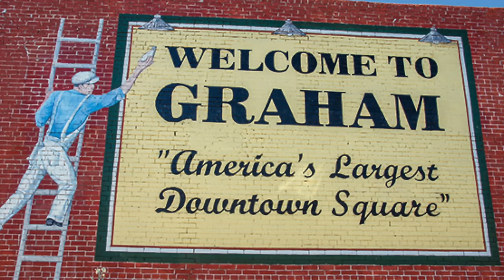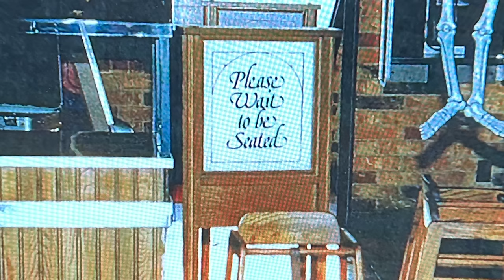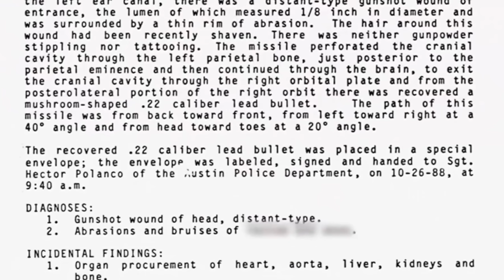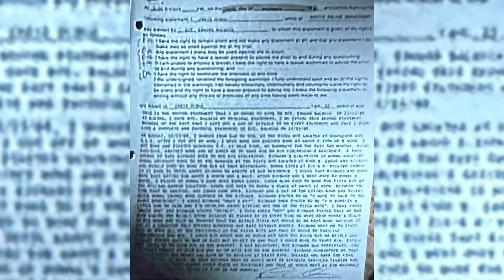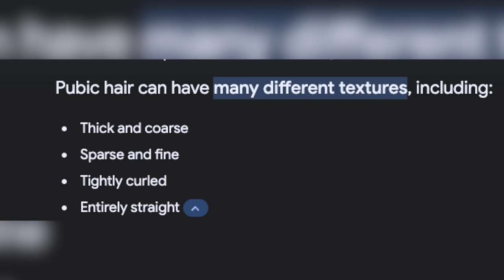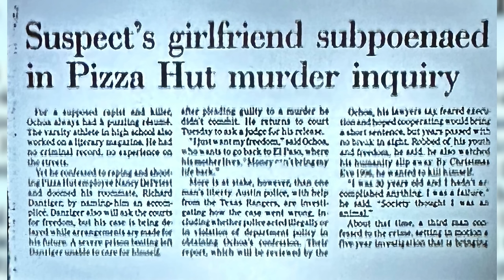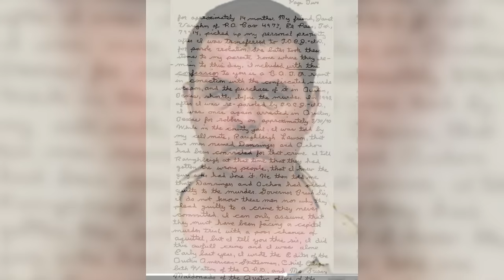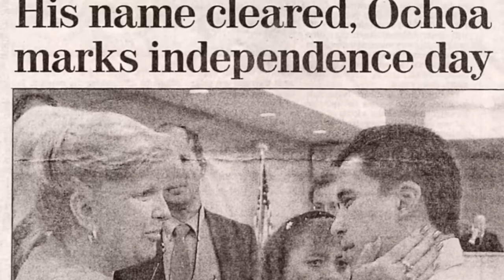Pizza Hut Horror: Shift Switch Leads to Young Mom's Murder | Nancy DePriest - True Crime Stories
All it took was a simple shift switch to change a young mother's life forever. Nancy was supposed to work the night shift, but she had plans, so she switched shifts to the morning. She was all alone opening a local Pizza Hut restaurant when she went completely silent; no one could reach her, which wasn't like Nancy. When someone went to check on her they walked in on absolute horror.